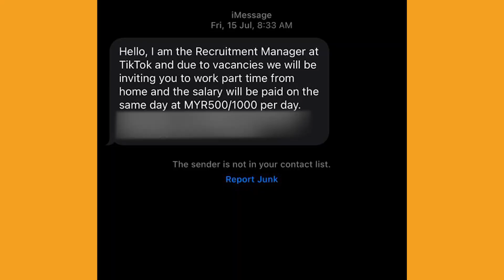iMessage: What happens when you disable it? | LTA Clips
Lately, Apple users have been receiving spam messages via iMessage, especially from TikTok representatives claiming they're recruiting. A simple fix would be to disable iMessage on all your devices, but what happens if you disable the feature? Will it affect you from getting any text messages?